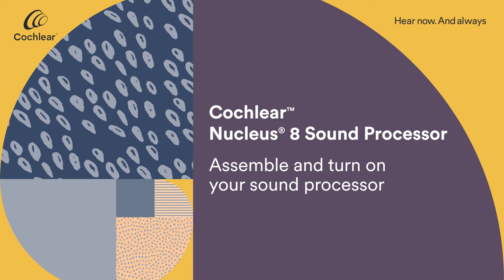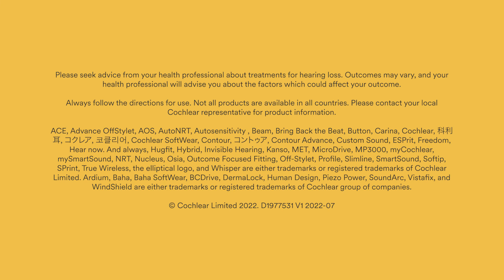Assemble and turn on your Nucleus® 8 Sound Processor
Watch this short video to learn how easy it is to assemble and turn your Nucleus® 8 Sound Processor on and off.